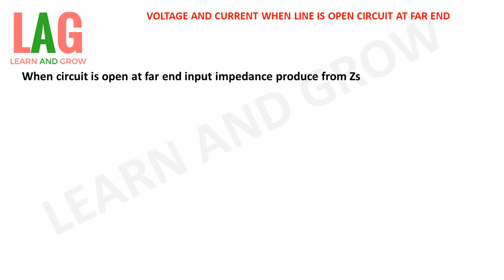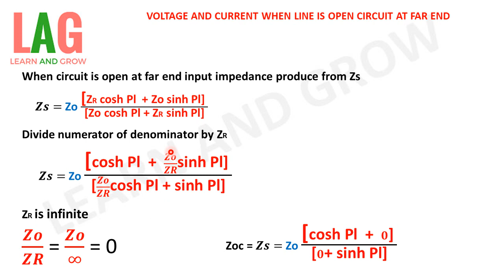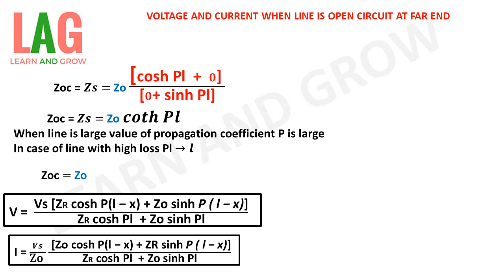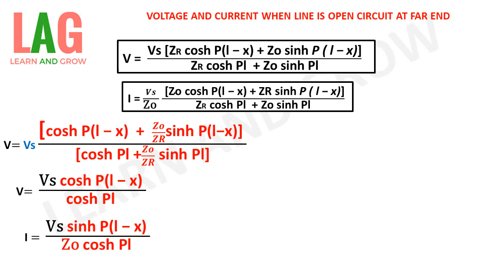Voltage & Current When Line Is Open Circuit At Far End (Hindi)